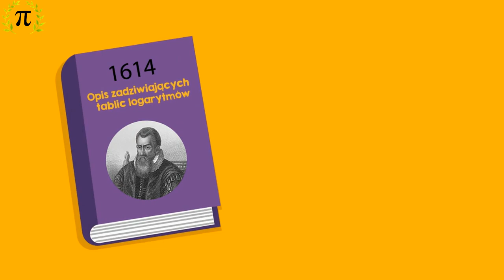[Ciekawostka matematyczna] Kiedy pojawiły się logarytmy?